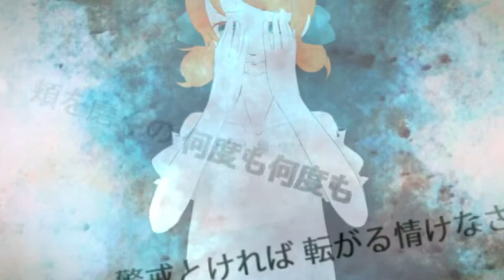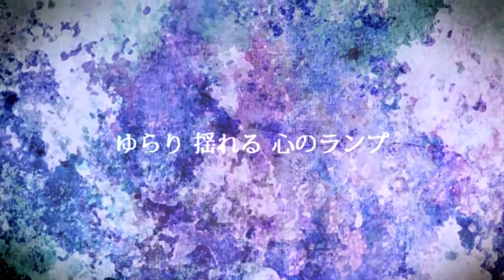【鏡音リン】失恋ニンジン【オリジナルだよ】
作曲：ドラ
作詞･動画：ビコリタ
イラスト：つばきこいし